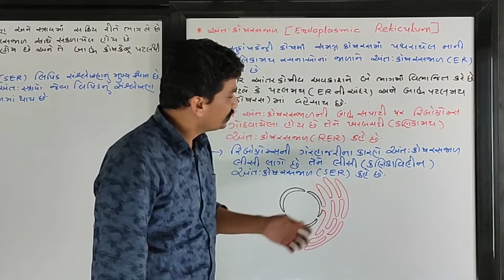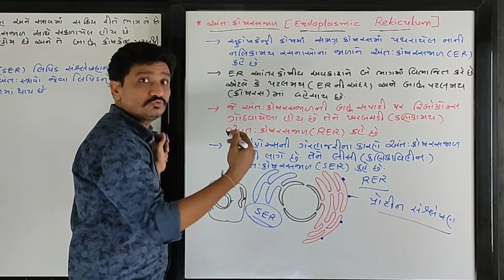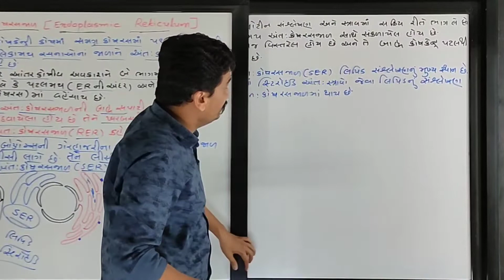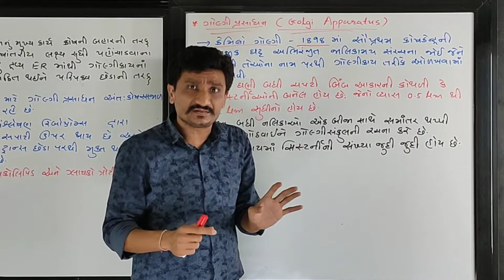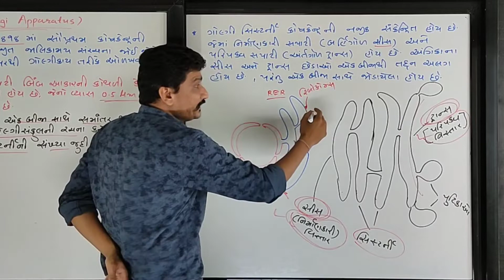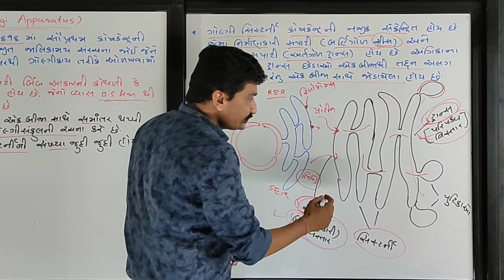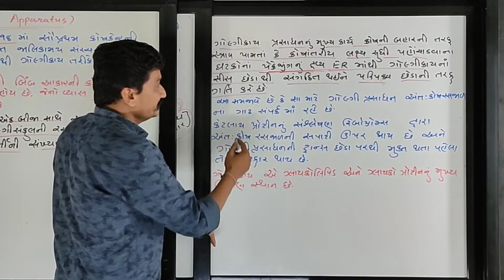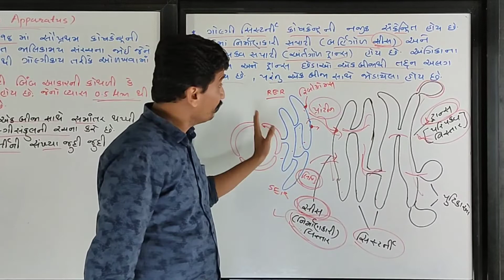Standard 11 Chapter 8 Cell : The Unit of Life Part 10